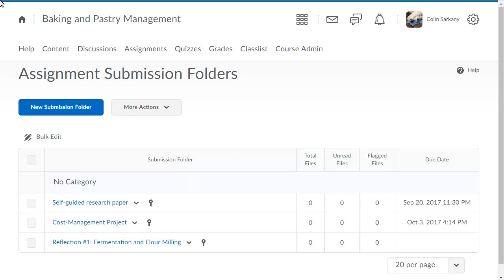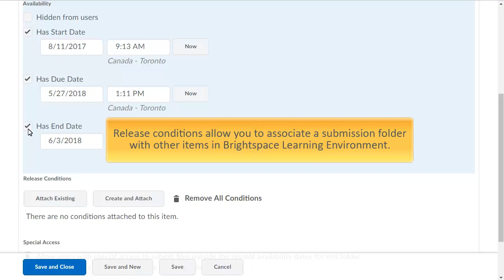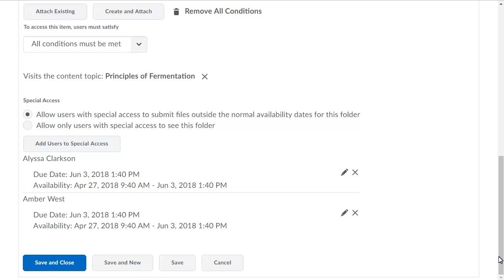Assignments (Dropbox) - Add Restrictions to a Submission Folder - Instructor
Thank you for visiting! This video has been updated.

This tutorial shows how to add restrictions to an assignment submission folder in the Assignments (Dropbox) tool in Brightspace Learning Environment.